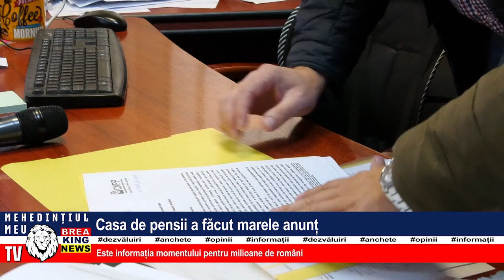CASA DE PENSII A FĂCUT MARELE ANUNȚ